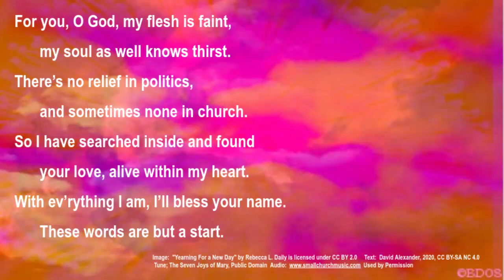Psalm 63:1-4 These Words are but a Start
My flesh is faint, my soul is thirsty.